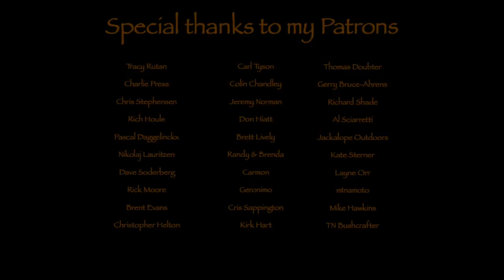Dark Forest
A day hike in a dark pine forest...testing my new saw from Agawa Canyon.

Bags etc.

Tarp-hammock etc.